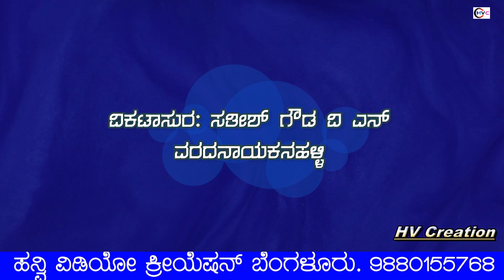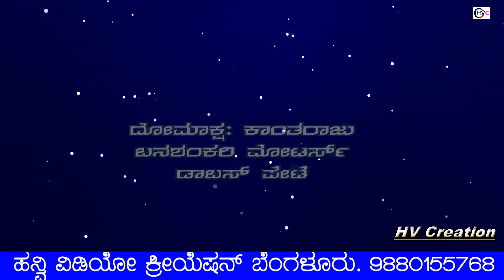ಸಂಪೂರ್ಣ ರಾಮಾಯಣ ನಾಟಕ ಭಾಗ - 01 ಶ್ರೀಕ್ಷೇತ್ರ ನಿಜಗಲ್ಲು ಸಿದ್ಧರಬೆಟ್ಟ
Hanvi Video Creation#

ಶ್ರೀ ರಾಮಾಂಜನೇಯ ಕೃಪಾ ಪೋಷಿತ ನಾಟಕ ಮಂಡಳಿ,

ಸೋಂಪುರ (ಡಾಬಸ್ ಪೇಟೆ) ನೆಲಮಂಗಲ ತಾ//, ಬೆಂ, ಗ್ರಾ, ಜಿಲ್ಲೆ

ಸಹಕಾರ: ಶ್ರೀ ನಿಜಗಲ್ಲು ಸಿದ್ಧರಬೆಟ್ಟ ದೇವಸ್ಥಾನ ಸೇವಾ ಸಮಿತಿ (ರಿ)

ಶ್ರೀ ಜಗದೀಶ್ ಚೌಧರಿ ಅಭಿಮಾನಿ ಬಳಗ ಮತ್ತು ಸ್ನೇಹಪ್ರಿಯ ಕಲಾಬಳಗ.

ಶ್ರೀ ಹನುಮಜಯಂತಿ ಹಬ್ಬದ ಪ್ರಯುಕ್ತ ಶ್ರೀ ಕ್ಷೇತ್ರ ಸಿದ್ಧರಬೆಟ್ಟದ ತಪ್ಪಲಿನಲ್ಲಿ.

ತುಮಕೂರಿನ ಹೆಸರಾಂತ ಶ್ರೀ ಪ್ರಕಾಶರವರ ಶ್ರೀ ಬಸವೇಶ್ವರ ಡ್ರಾಮಾ ಸೀನರಿ

ಹನ್ವಿ ವಿಡಿಯೋ ಕ್ರಿಯೇಷನ್ ಬೆಂಗಳೂರು
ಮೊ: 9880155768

ಸಂಪೂರ್ಣ ರಾಮಾಯಣ

ಹಾ// ಮಾ// ಸಂಗೀತ ನಿರ್ದೇಶನ
ಬೆಳ್ಳಿ ಕಿರೀಟ ಪ್ರಶಸ್ತಿ ಪುರಸ್ಕೃತರು ಯುವರಂಗ ಕಲಾ ಚತುರ
ಶ್ರೀ ವಸಂತ್ ಕುಮಾರ್
ಡಾಬಸ್ ಪೇಟೆ (ಚಿನಗ)

ದಶರಥ: ರೋಹಿತ್ ಟಿ ಆರ್
ತಮ್ಮನಾಯಕನಹಳ್ಳಿ

ಶ್ರೀ ರಾಮ: ಕುಮಾರ್
ಕೆಂಗಲ್

ಲಕ್ಷ್ಮಣ: ಮಂಜುನಾಥ್
ಕರಿಮಣ್ಣಿ

ಭರತ: ನ್ಯಾಯಾಂಗ ಇಲಾಖೆ
ಕೆಂಗಲ್

ಶತ್ರುಘ್ನ: ವಸಂತ್ ಕುಮಾರ್
ಕೆಂಗಲ್ ಗೊಲ್ಲರಹಟ್ಟಿ

ಗುಹ: ಚಿಕ್ಕಮಾಳಯ್ಯ
ಕೆಂಗಲ್ ಗೊಲ್ಲರಹಟ್ಟಿ

ಸುಮಂತ್ರ: ಮಂಜುನಾಥ್
ಕೆಂಗಲ್ ಗೊಲ್ಲರಹಟ್ಟಿ

ಅಂಜನೇಯ: ರವಿಕುಮಾರ್
ಯರ್ರನಪಾಳ್ಯ

ಸುಗ್ರೀವ, ಮಂಥರೆ, ಘೋರಶೂರ್ಪನಖಿ: ವಿಶ್ವ
ಚಿನಗ

ವಶಿಷ್ಠ, ಜಿರಾಯು, ಮಕರ: ತಿಮ್ಮಯ್ಯ
ಯರ್ರನಪಾಳ್ಯ

ಅಂಗದ, ಆಕರ, ಬ್ರಾಹ್ಮಣ: ರಾಜೇಶ್
ಗೊಳೆಹರಿವೆ

ರಾವಣ: ಸ್ನೇಹಪ್ರಿಯ
ಎನ್ ವಿ ಗೋಪಿನಾಥ್
ಬೆಳ್ಳಿ ಕಿರೀಟ ಪ್ರಶಸ್ತಿ ಪುರಸ್ಕೃತರು
ಹಳೇ ನಿಜಗಲ್

ಪ್ರಹಸ್ತ: ಉದಯ್ ಕುಮಾರ್
ಕೆ ಜಿ ಶ್ರೀನಿವಾಸಪುರ

ಕುಂಭಕರ್ಣ: ರವಿ
ಶ್ರೀಪತಿಹಳ್ಳಿ

ವಿಕಟಾಸುರ: ಸತೀಶ್ ಗೌಡ ವಿ ಎನ್
ವರದನಾಯಕನಹಳ್ಳಿ

ಮಹೋಧರ: ರವಿಕುಮಾರ್ ಎಂ

ವಿಭೀಷಣ: ಜಯಪ್ರಕಾಶ್
ನೆಲಮಂಗಲ

ಮಾರೀಚ: ಶಿವಣ್ಣ
ಕೆಂಗಲ್ ಗೊಲ್ಲರಹಟ್ಟಿ

ಸುಪಾಶ್ವ: ಚಂದ್ರು
ಕೆಂಗಲ್ ಗೊಲ್ಲರಹಟ್ಟಿ

ದೋಮಾಕ್ಷ: ಕಾಂತರಾಜು
ಬನಶಂಕರಿ ಮೋಟರ್ಸ್
ಡಾಬಸ್ ಪೇಟೆ

ಮಾಯರಾವಣ: ಗಂಗಾಧರ್
ಯಲ್ಲಾಪುರ, ತುಮಕೂರು

2ನೇ ರಾವಣ, ವಾಲಿ, ಲೆಂಕಿಣಿ: ಜಗದೀಶ್ ಫೋಟೋ
ತುಮಕೂರು

ಶ್ರೀ ಪಾತ್ರ:
ಸೀತೆ: ಶ್ರೀಮತಿ ತಾರಾ
ತುಮಕೂರು

ಕೈಕೆ, ಮಾಯಾಶೂರ್ಪನಖಿ, ಮಂಡೋದರಿ: ಕಾವ್ಯ
ಬೆಂಗಳೂರು

ವಾದ್ಯ ಗೋಷ್ಠಿ:

ತಬಲ: ಲೋಕಾಭಿರಾಮ ಮಂಡ್ಯ
ಕ್ಯಾಷಿಯೋ: ಸೂರ್ಯ ಮಾನಂಗಿ
ಪಿಟೀಲು: ಕೃಷ್ಣಮೂರ್ತಿ ಸಾತಘಟ್ಟ
ತಾಳವಾದ್ಯ: ಶ್ರೀನಿವಾಸ್